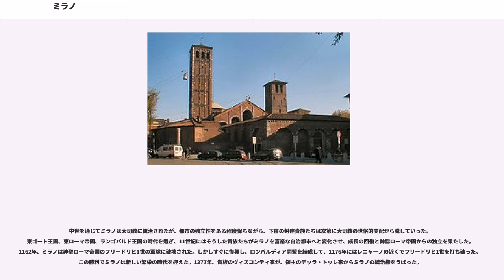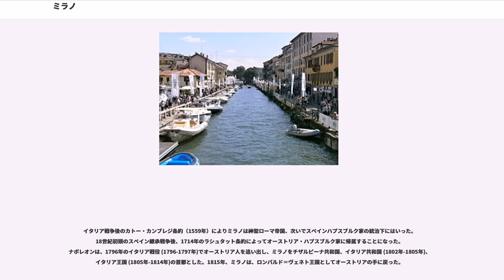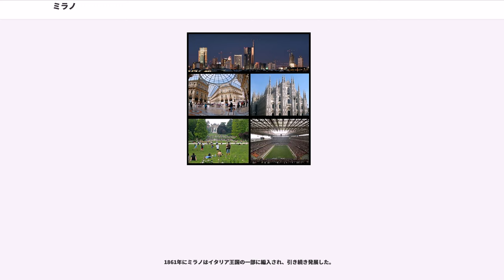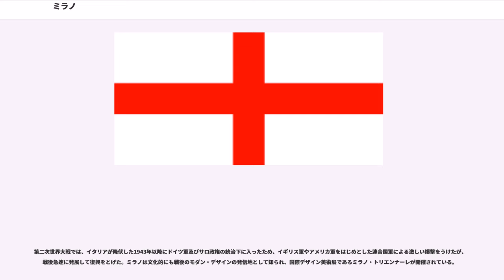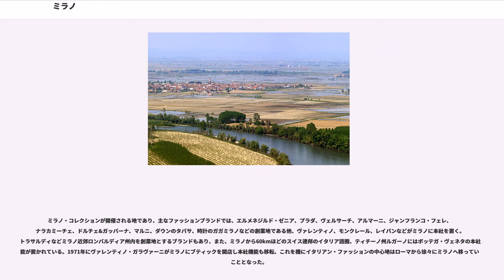ミラノ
ミラノ（ ）は、イタリアで最大の都市圏人口を擁する都市で、ミラノ県の県都およびロンバルディア州の州都である。ヨーロッパ有数の世界都市。イタリア語のアクセントの関係でミラーノと記されることもある。英語ではミラン（ ）、フランス語ではミラン（）、ドイツ語ではマイラント（）、スペイン語ではミラン（）、ラテン語ではメディオラーヌム（）と言う。

ミラノはイタリア全土では首都ローマに次ぎ第2位、北部イタリアにおいては最大の都市で商業、工業、金融の中心。観光地としても名高い。1982年に1,607,804人いた人口はその後の
1990年代ころからの近郊都市へのドーナツ化現象による人口流出の影響で長く減り続けたが、ここ数年はおよそ130万人前後の人口で落ち着いている（2013年時点の人口は1,324,169人）。2015年の近郊を含む都市圏人口は約526万人であり、イタリアで最大、南ヨーロッパではスペインのマドリードに次ぐ都市圏を形成している。日本の稚内市とほぼ同緯度に位置するが、最寒月の平均気温がおよそ5℃程度と、比較的温暖。

ミラノ・コレクションなどで知られるように古くから服飾・繊維産業などファッション関連の産業が盛んな土地柄であるが、近年は航空産業や自動車産業、精密機器工業なども発達しておりイタリア最大級の経済地域を形成している。

日本の民間研究所が2016年に発表した「世界の都市総合力ランキング」では、世界31位と評価された。また、アメリカのシンクタンクが2016年に発表した世界都市ランキングでは世界45位と評価された。

ミラノは古代にはメディオラヌムと言い、紀元前600年のケルト人の町を元にしている。前222年にローマが征服したが、そのどちらにもMediolanum（平原の真中）と呼ばれた。293年から402年まではMailandとも言った。その後はローマ帝国のもとで繁栄した。4世紀、司教アンブロジウスと皇帝テオドシウス1世の時代には西ローマ帝国皇帝の宮殿が置かれ、西ローマ帝国の首都であった。450年ごろ、アッティラに指揮されたフン族の略奪をうけ、539年にはゴート族に破壊されたが、8世紀末ごろに再び繁栄し始めた。

中世を通じてミラノは大司教に統治されたが、都市の独立性をある程度保ちながら、下層の封建貴族たちは次第に大司教の世俗的支配から脱していった。東ゴート王国、東ローマ帝国、ランゴバルド王国の時代を過ぎ、11世紀にはそうした貴族たちがミラノを富裕な自治都市へと変化させ、成長の回復と神聖ローマ帝国からの独立を果たした。1162年、ミラノは神聖ローマ帝国のフリードリヒ1世の軍隊に破壊された。しかしすぐに復興し、ロンバルディア同盟を結成して、1176年にはレニャーノの近くでフリードリヒ1世を打ち破った。この勝利でミラノは新しい繁栄の時代を迎えた。1277年、貴族のヴィスコンティ家が、領主のデッラ・トッレ家からミラノの統治権をうばった。

中世後期とルネサンス時代にはミラノはヴィスコンティ家とスフォルツァ家のミラノ公国になった。1395年にミラノ公の称号を授かった初代ミラノ公ジャン・ガレアッツォ・ヴィスコンティ（1351～1402年）の時代には繁栄を極め、黄金時代を迎え、ヴィスコンティ家の支配は1447年まで続いた。

1450年には軍人フランチェスコ・スフォルツァが権力を握り、ミラノの統治者としての地位を固めた。続いて息子ルドヴィーコは学芸の保護にも熱心でレオナルド・ダ・ヴィンチをミラノに迎えた。しかし、15世紀の北部イタリアの拡張時代の後の1500年、フランス軍がこの町を占領。このときレオナルドもミラノを去るがのちに再訪、約二十数年の滞在はこの地にミラノ派とよばれる画派を生んだ。スフォルツァ家はフランス、スイス、オーストリアにあやつられながらも支配をつづけた。1535年にスフォルツァ家の血筋が途絶え、ミラノ公国は終焉した。

イタリア戦争後のカトー・カンブレジ条約（1559年）によりミラノは神聖ローマ帝国、次いでスペインハプスブルク家の統治下にはいった。18世紀初頭のスペイン継承戦争後、1714年のラシュタット条約によってオーストリア・ハプスブルク家に帰属することになった。ナポレオンは、1796年のイタリア戦役 (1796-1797年)でオーストリア人を追い出し、ミラノをチザルピーナ共和国、イタリア共和国 (1802年-1805年)、イタリア王国 ...